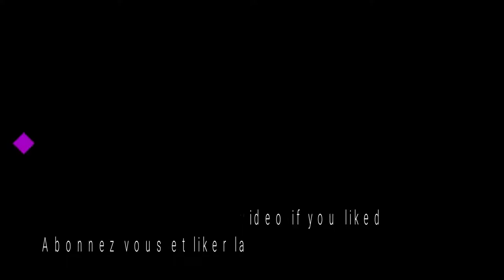GAMEPLAY SAINT SEIYA SOLDIERS SOUL PC (SANCTUARY PART 4)